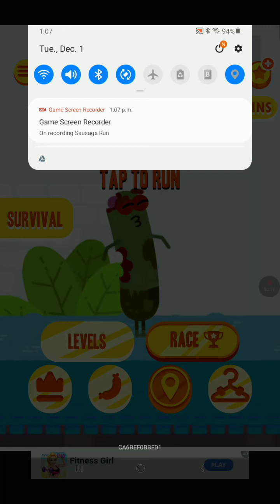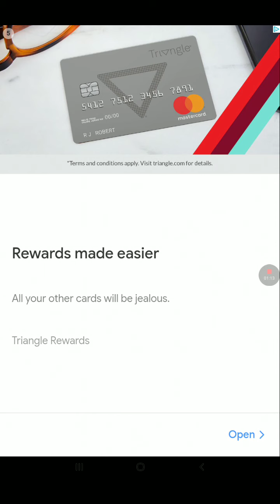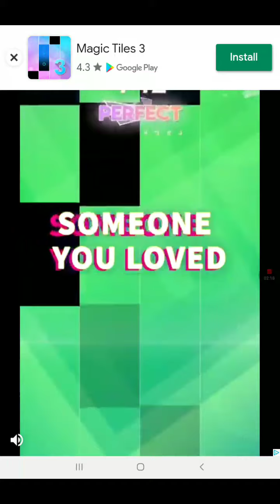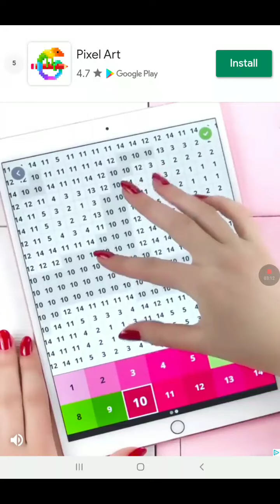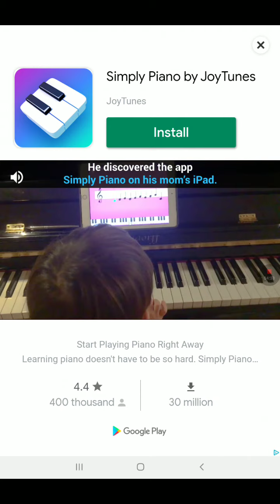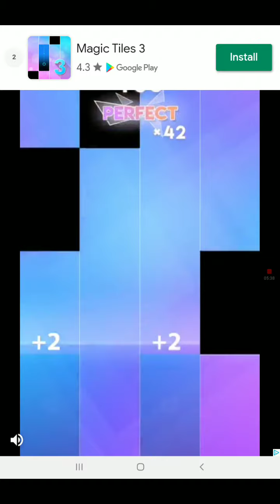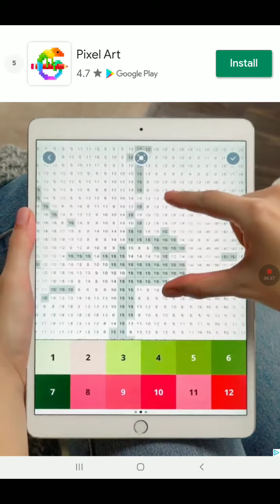Sausage Run Part 2 NINJA!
RUN SAUSAGE RUN part 2.